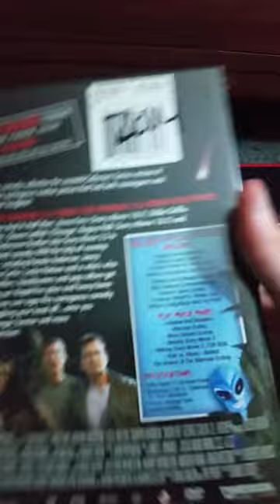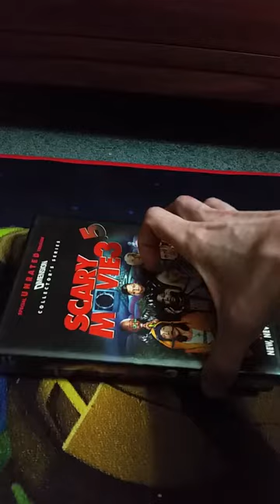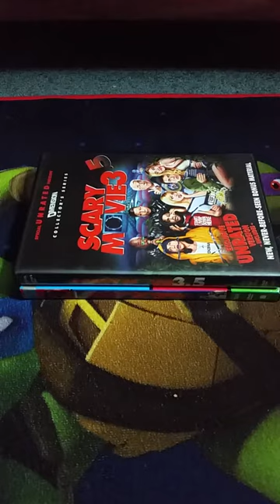DVD Update - November 5, 2017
Hey yous guys, this is my DVD Update for Sunday November 5, 2017. Today I went to my local thrift store, and I bought 2 DVD's, 1 was used, and 1 was sealed so I opened it off camera. The first DVD is 2003 DVD of "Scary Movie 3.5, the Unrated DVD", and the last DVD is the 1999 DVD of "Austin Powers: The Spy Who Shagged Me." Enjoy the DVD update!! :)